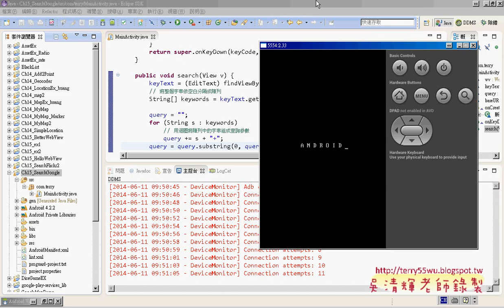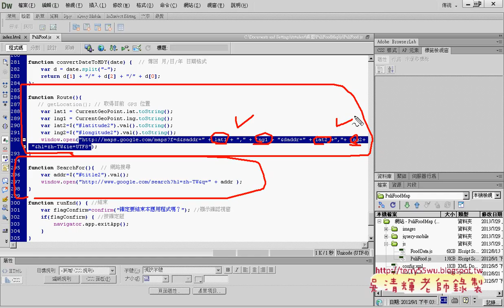02 改寫搜尋GOOLGE與路徑規畫